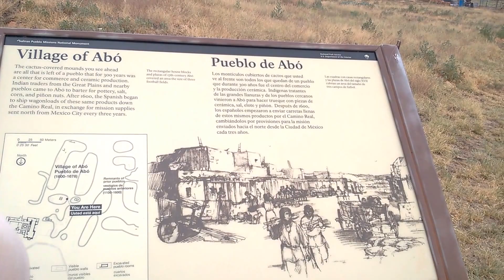Monin goes to Abo Ruins PT2